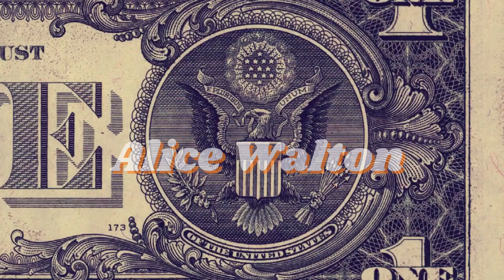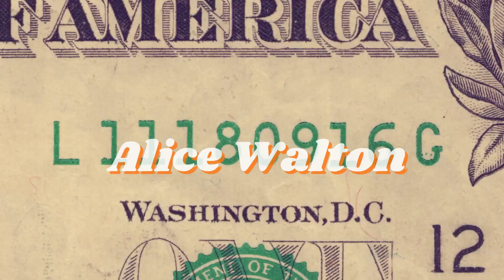"Top 10 Richest Women in the World (2023) 💰💼 | Forbes Billionaires List"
💎 Unveiling the Wealthiest Women in the World! 💰💃

Join us on an exclusive journey through the financial elite as we reveal the Top 10 Richest Women in the World for the year 2023. This list is based on the latest Forbes Billionaires ranking, showcasing the remarkable success stories of these powerful women who've made their mark in various industries.

🌟 In this video, we'll explore the incredible fortunes of these female billionaires, highlighting their remarkable achievements, business empires, and philanthropic endeavors. From tech titans to fashion moguls, we'll dive deep into the secrets of their success.

🔍 Who claims the top spot? Which industries have made them fortunes? How are they using their wealth to make a difference in the world? You'll find all the answers and more in this eye-opening presentation.

Join the conversation by commenting on your favorite billionaire, sharing your thoughts on their success, and discussing their impact on society.

Don't forget to give this video a thumbs up, share it with your friends, and subscribe to our channel for more exclusive content on the world's most influential and wealthy individuals.